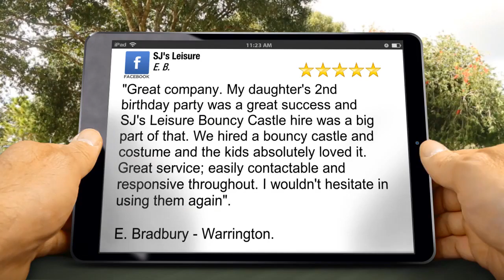SJ Leisure 5 Star Review by E. Bradbury from Warrington.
5 Star Review for SJ's Leisure by E. Bradbury from Warrington.